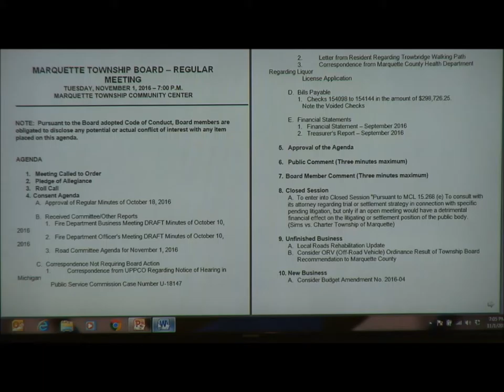Marquette Township Board Meeting - November 1, 2016